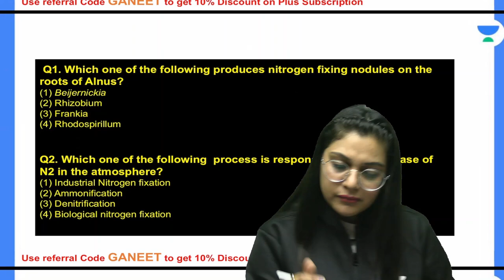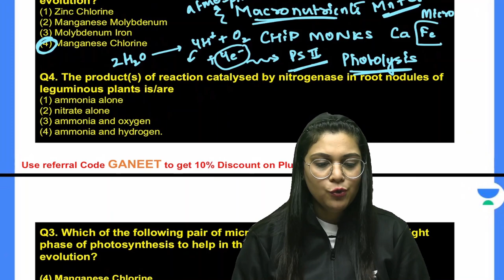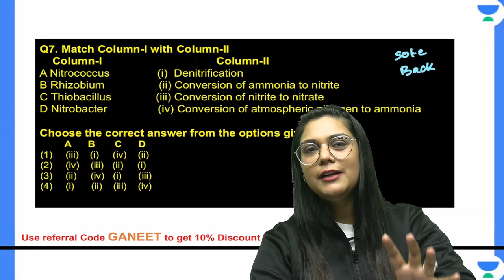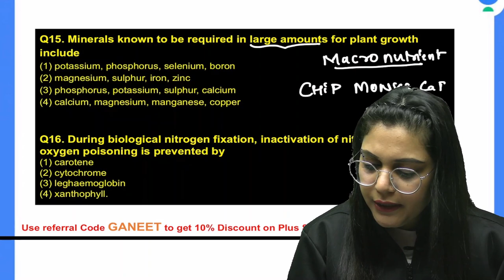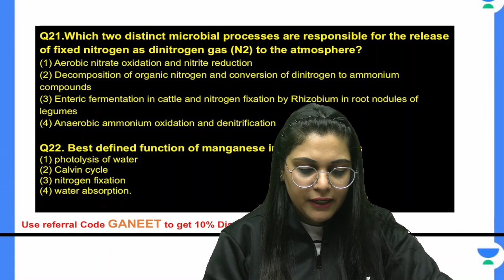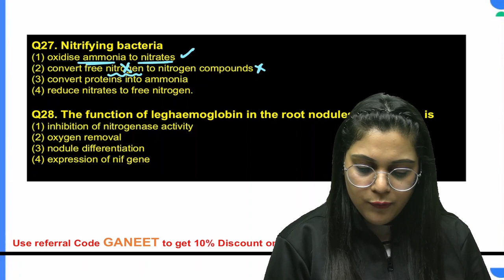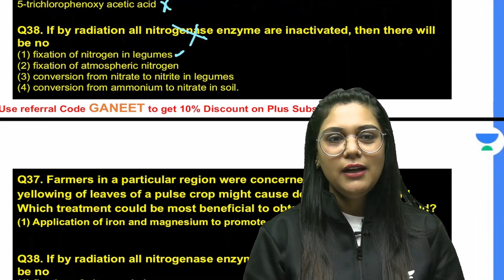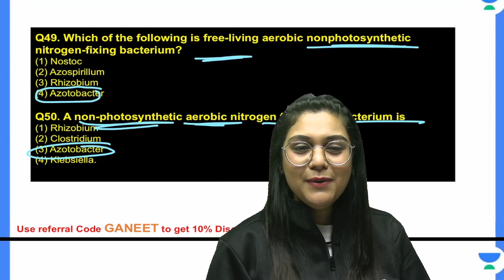Phoenix 2.0: Biology Most Important Video for NEET 2025 | Unacademy NEET Toppers | Udaan